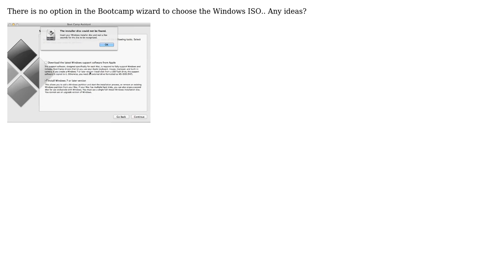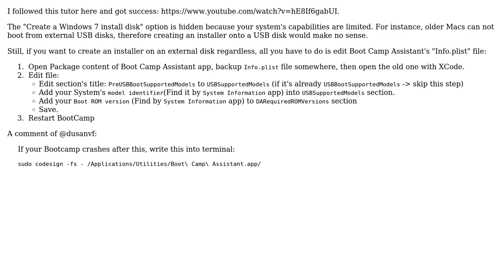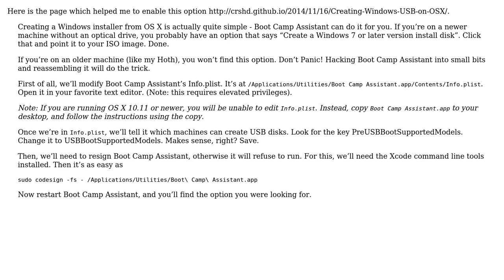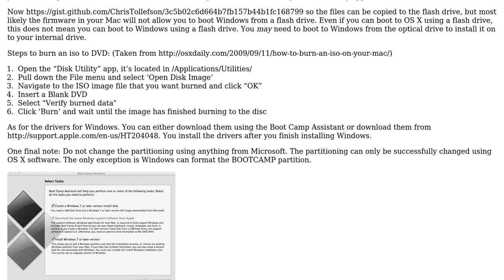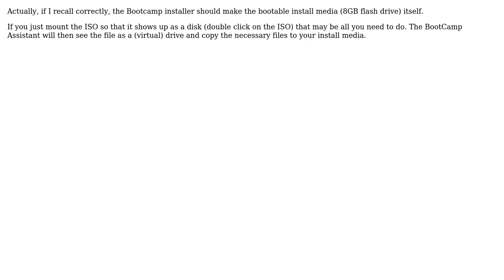Apple: Bootcamp - No ISO Option (7 Solutions!!)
Apple: Bootcamp - No ISO Option

With thanks & praise to God, and with thanks to the many people who have made this project possible! | Content (except music & images) licensed under CC BY-SA | Music | Images & others | With thanks to user Yiannis user Steve Chambers user sdmeyers user Sankalp S Raul user samthui7 user polyglot user Markus user David Anderson user Bojan Dimovski and the Stack Exchange Network Trademarks are property of their respective owners. You are responsible for your own actions.